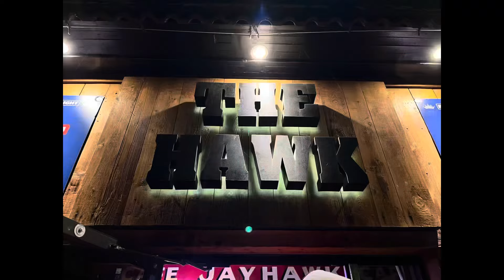I went to the University of Kansas!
Went to visit KU and went to Arrowhead Stadium for the Iowa State Vs Kansas game!